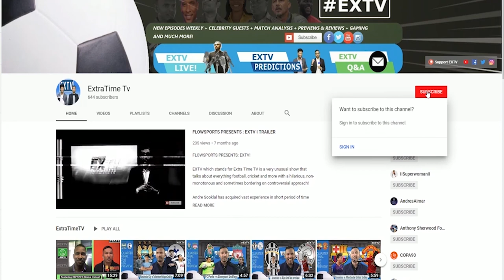Terry Fenwick opens up about World Cup qualifier against Guyana and more!